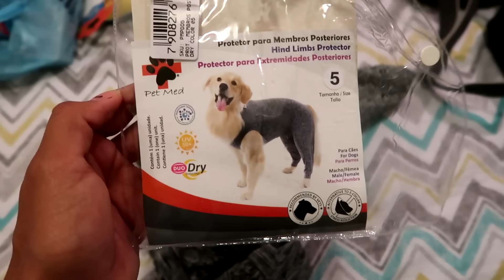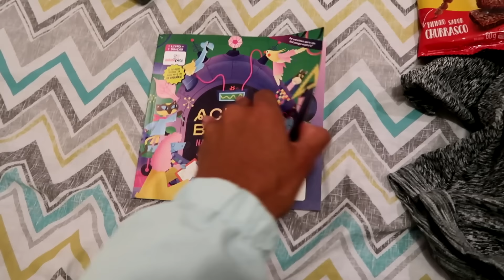VOU TER QUE LEVAR O SLINKY NO VETERINÁRIO